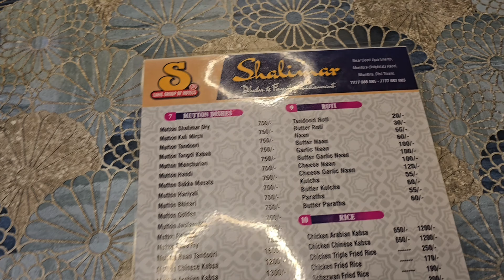Honest Review of Shalimar Dhaba | Mumbra | Professorbhaiyya